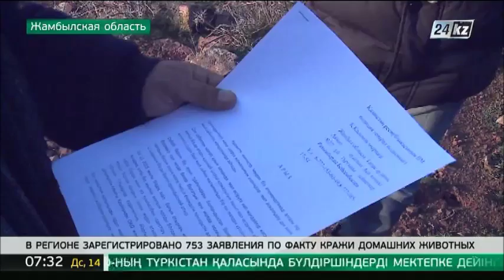В Жамбылской области растет число краж домашних животных